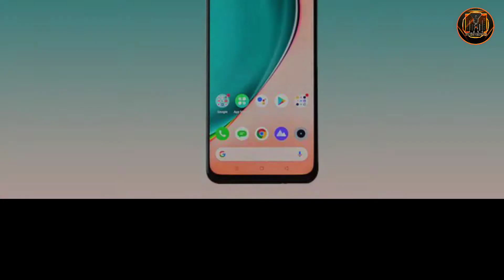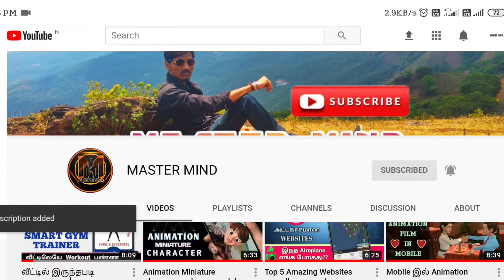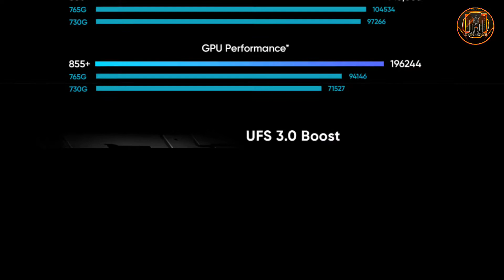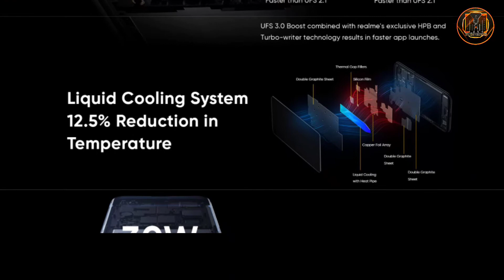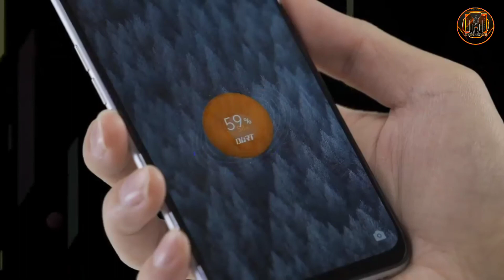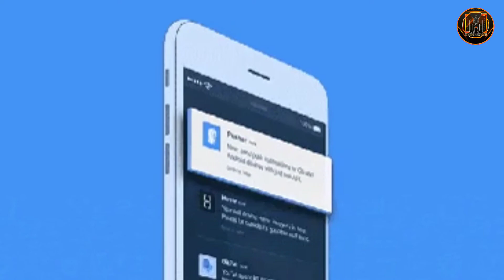Realme X3 & X3 (Super Zoom) Officially Launched | First View of Realme X3 (Super Zoom) | Master Mind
Hai This Is Ararvind,

First View and Review of Realme X3 and Realme X3(super zoom). A budget Flagship mobile of june 2020.

Please watch the videos of my other YouTube channel

If you are a YouTuber and if you want to join our YouTubers WhatsApp group click here and join:

Keep in Touch, I will Keep give an interesting Tech Updates🙏🙏🤝🤝